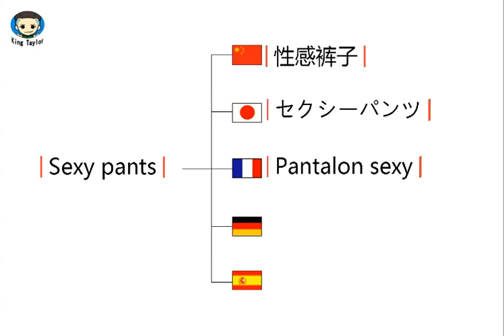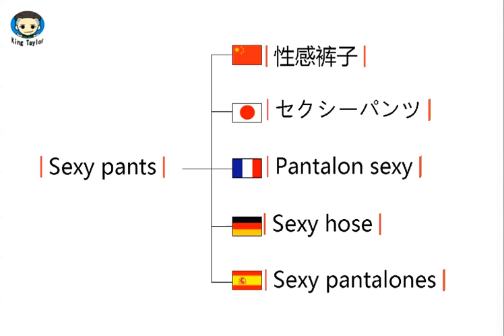How to pronounce Sexy pants in German，French，Japanese，Chinese and Spanish